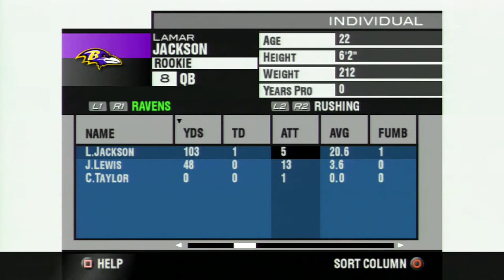GREATEST SHOW ON TURF? | Ravens Franchise: Madden NFL 2004 - Episode 9